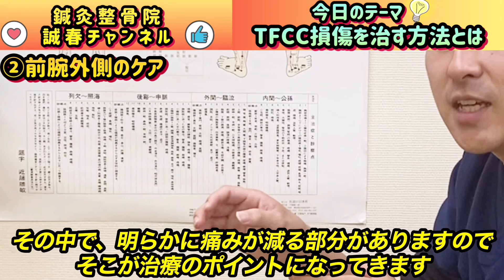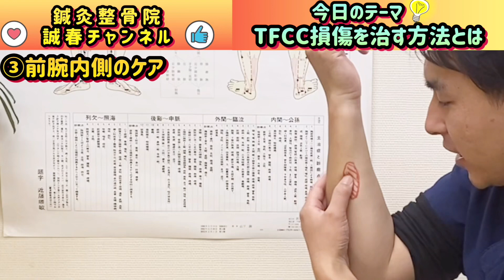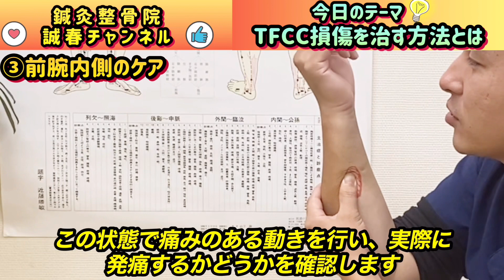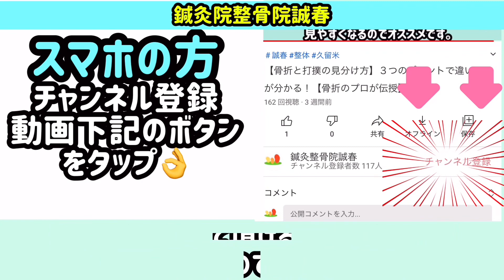【つらい手首の痛みに】TFCC損傷を改善させる魔法の３テクニック！【プロの治療家解説】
久留米市内だけでなく、筑後市や八女市・小郡市や筑紫野市などの市外
佐賀県や熊本県などの県外からもご利用いただいております
「整体院　誠春（せいしゅん）※鍼灸整骨院併設」です。

今回は、手首の痛みを引き起こすTFCC損傷についてご紹介させて頂きます。

手首の周りには、関節をスムーズに動かす関節補助装置と言われるものがあります。
これらは、重いものを持った時や手首の激しい動きに対して、負担を軽減する効果があります。
ただ、この部分が炎症を起こしてしまうと強い痛みが発生し、それらをTFCC損傷と
言います。動画のケアを行って頂けますと、こういったTFCC損傷からくる痛みを
改善させることが出来ますので、ぜひお試し頂けますと幸いです。

ご質問等ございましたら、コメント欄によろしくお願いします。

久留米市　鍼灸整骨院　整体院　誠春
日祝定休（ＬＩＮＥ予約のみ受付）